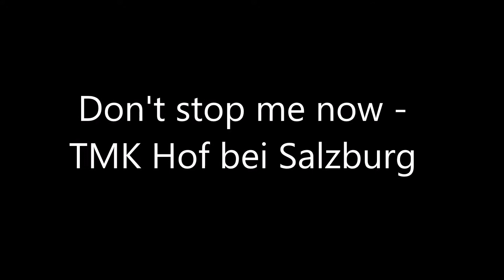Don't stop me now - TMK Hof bei Salzburg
Don't stop me now (Freddie Mercury, Queen) gespielt von der Trachtenmusikkapelle beim Frühlingskonzert 2016.